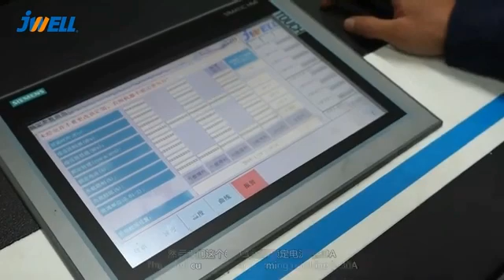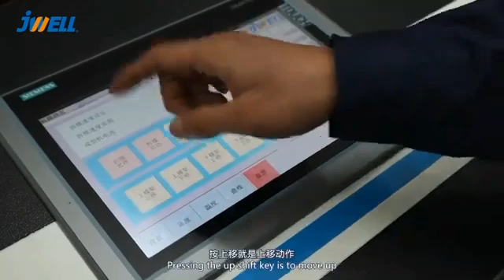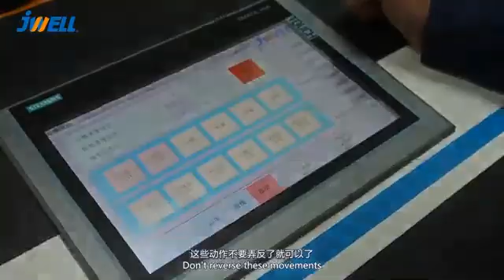JWELL vertical type of double layer corrugated pipe machine installation video 3 YouTube